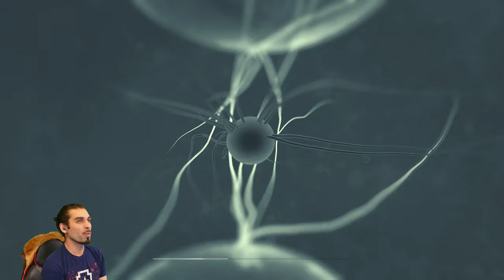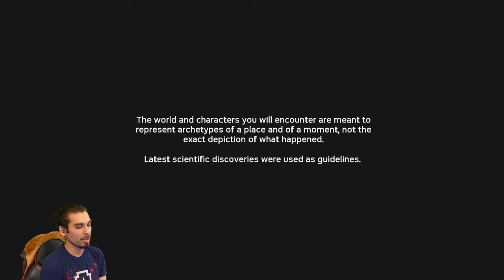Ancestors: The Humankind Odyssey 1.01 PS4 Pro GamePlay 4k 🐒 New Part 1 2020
Hello everyone,

    -Today Mac is ready to play a Thriller

          game called

Extinction is the rule. Survival is the exception

Here is a link to:

- Stranded Deep:

Easy Tech Build  n

4k live encoder

Cpu:

AMD 2950x

100% Safe
100% Fun

Api:

gaming 2020,
gaming videos,
gaming videos 2020,
live stream 2020,
live youtube gaming videos,
new game 2020,
new game Ancestors: The Humankind Odyssey gaming videos,
new gaming videos,
new Ancestors: The Humankind Odyssey gameplay,
new Ancestors: The Humankind Odyssey 2020,
new youtube gamingvideos Stranded Deep,
Ancestors: The Humankind Odyssey ,
Ancestors: The Humankind Odyssey 1.01,
Ancestors: The Humankind Odyssey 1.01 gameplay,
Ancestors: The Humankind Odyssey  game play,
Ancestors: The Humankind Odyssey  gameplay,
Ancestors: The Humankind Odyssey gaming video,
Ancestors: The Humankind Odyssey gaming videos,
ps4,
ps4 pro,
Ancestors: The Humankind Odyssey youtube gaming gaming 2020,
Ancestors: The Humankind Odyssey youtube gaming youtubegaming 2020,
youtube gaming 2020,
youtubegaming 2020

Gaming Channel Youtube 2020

new gaming channel youtube